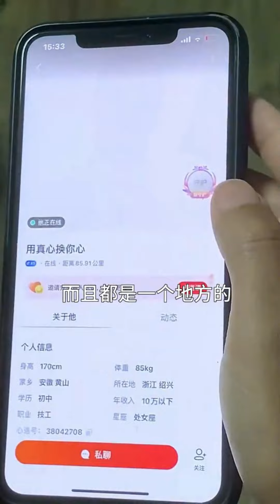穷家富路，这就是婆婆对儿媳的一种关爱，生活简简单单，总有你想不到的幸福